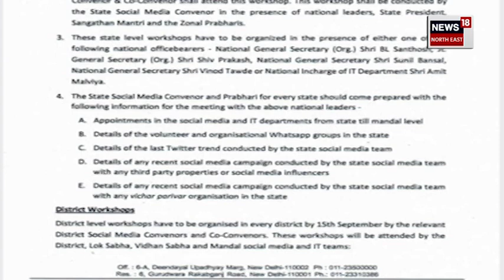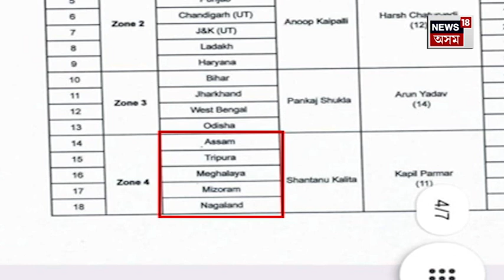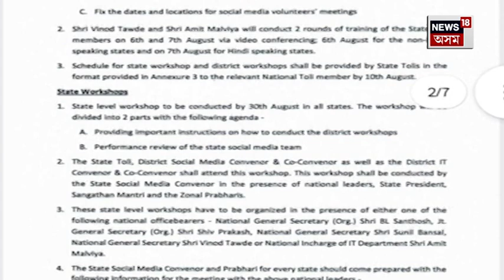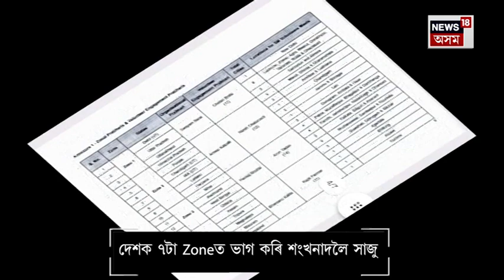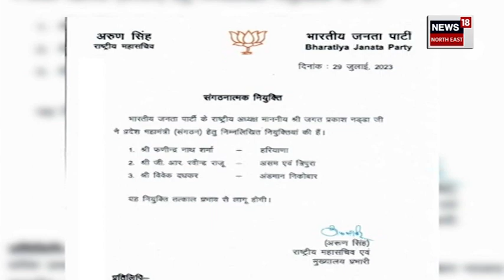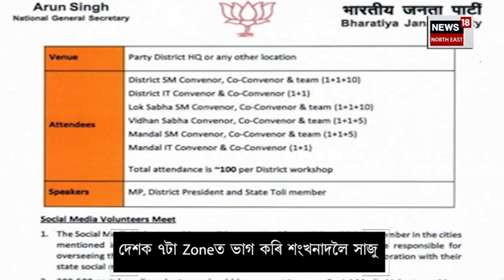Explainer on BJP Shankhnaad : দেশজুৰি তথ্য প্ৰযুক্তিৰে বিজেপিৰ শংখনাদ